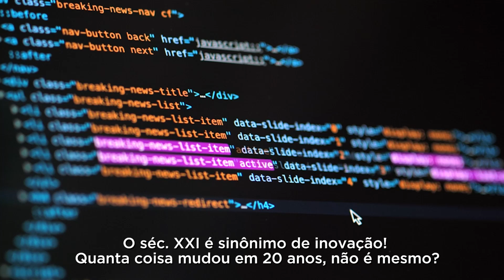Conheça o programa InovaBR